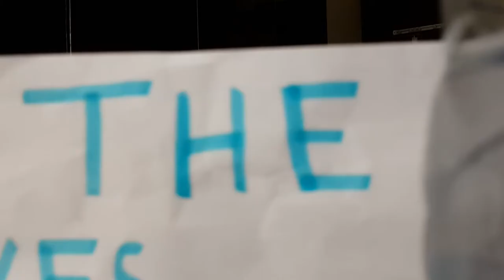superhero science -super strength part 1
The first part of  super strength (chapter 2).